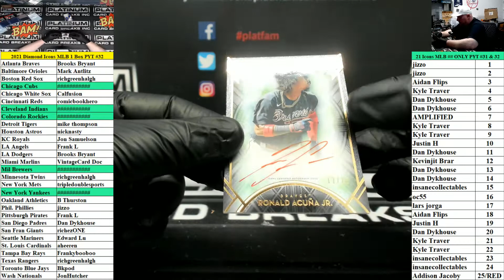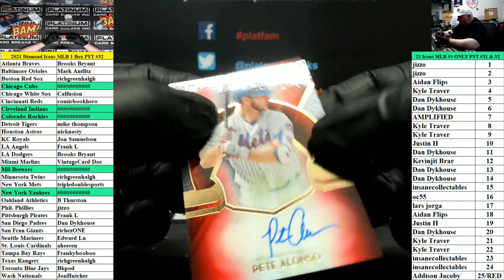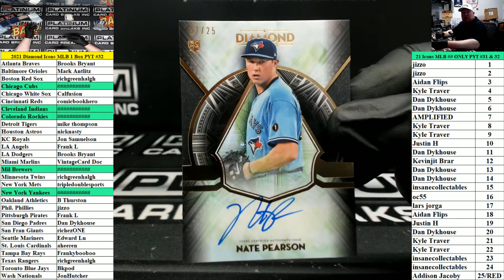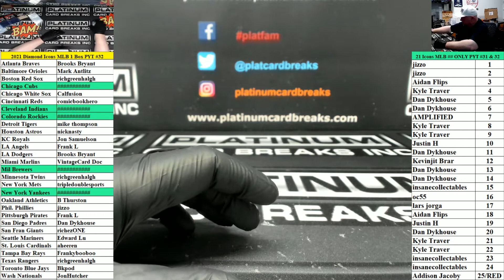2021 Topps Diamond Icons Baseball 1 Box PYT #32